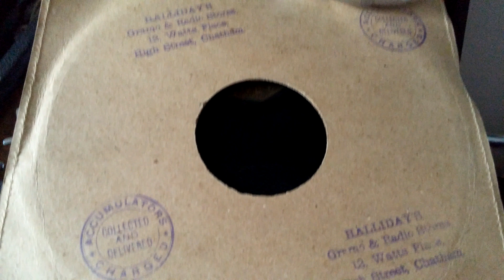California Ramblers - Blue Actuelle Pathe 78rpm HMV 102D Gramophone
California Ramblers - Blue Actuelle Pathe 78rpm record 10342 N69755 played on a HMV 102D Gramophone.